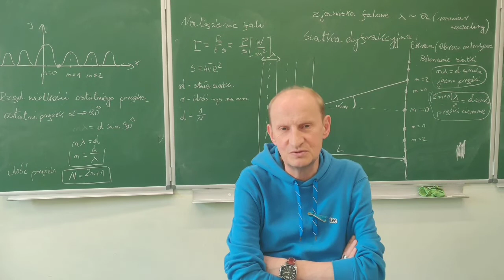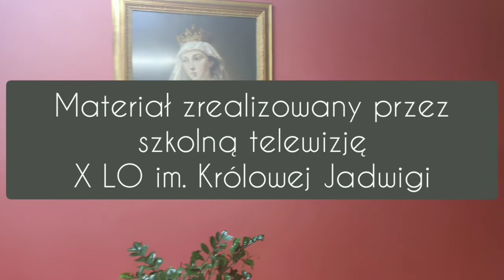Film pożegnalny maturzystów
Witajcie Królewianki i Królowkowicze! W tym filmie dowiecie się, jak tegoroczni maturzyści oceniają swoje trzy lata spędzone w Królówce. Życzymy miłego oglądania! ;))

Wystąpili:
Dziennikarze:
Dominika Głuszek
Zuzanna Zając
Wiktoria Gruda
Hanna Milewska
Prowadzący:
Tomasz Ambroziak
Sprzęt:
Bartłomiej Litwińczuk
Organizacja:
Tomasz Ambroziak
Montaż:
Natalia Kołakowska